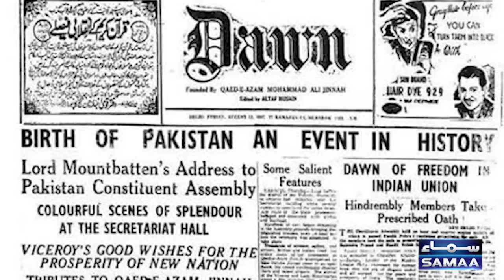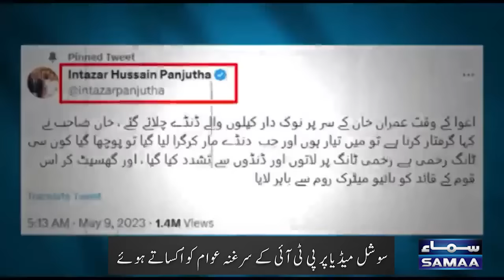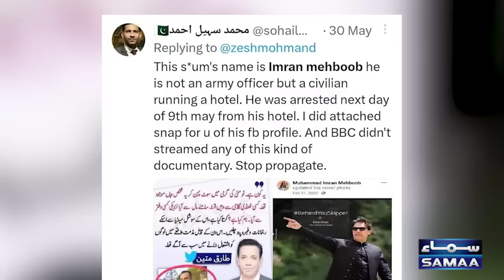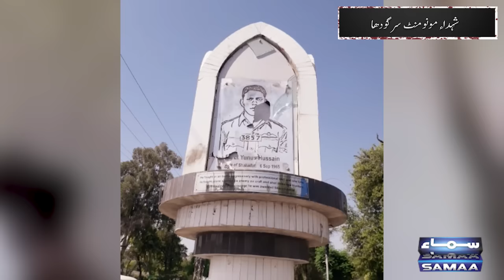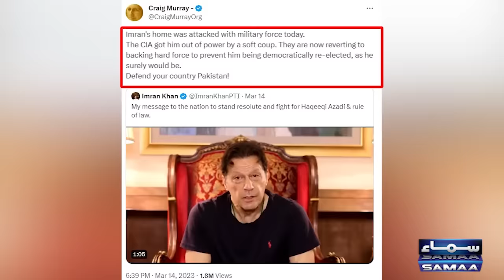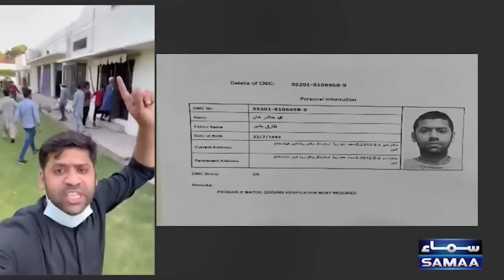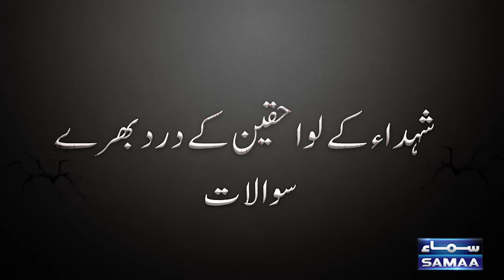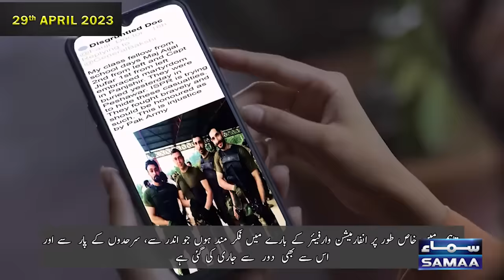Facts of 9th May tragedy | Pakistan Hai Toh Hum Hain | SAMAA TV | 6th August 2023